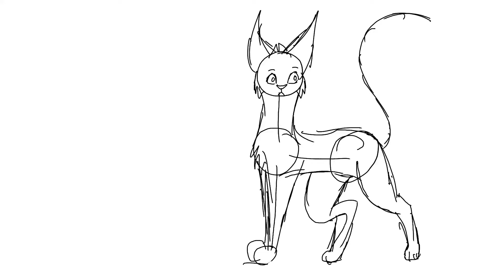Animation test (I am also back!)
Sorry for unlisting my videos but I am back now!

Here’s a little animation test I made literally not even that long ago
(And also my videos are back for you guys to look at now so that’s nice)